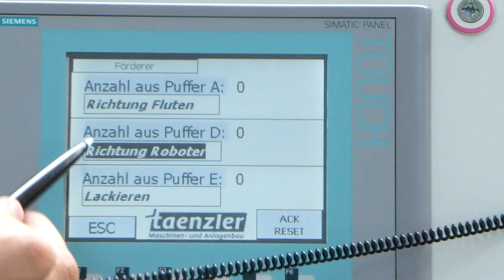Competentiecentrum voor houtoppervlakken in Löningen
Remmers beschikt over een competentiecentrum in Löningen gespecialiseerd in houtbewerking. Een plaats waar ruimte is voor het testen van alle belangrijke manuele en industriële toepassingen, procedures en laksystemen onder reële omstandigheden.

Wat kan Remmers voor u betekenen?